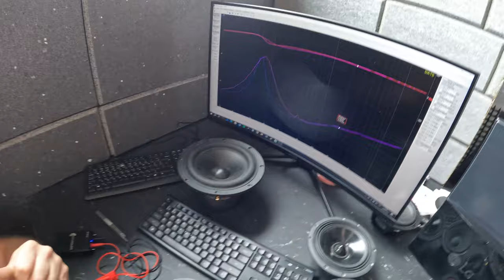Audiostatus Day #26 EMMA Vice čempionas / Volvo stiprekai